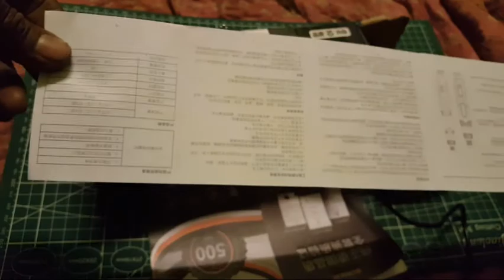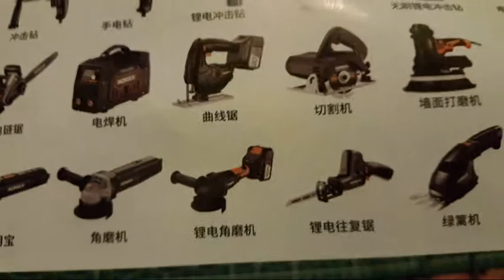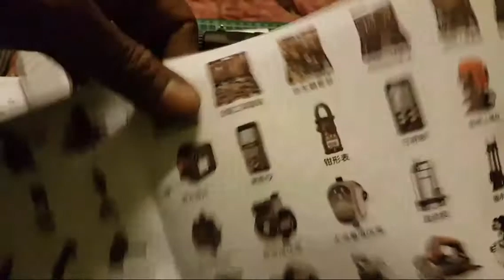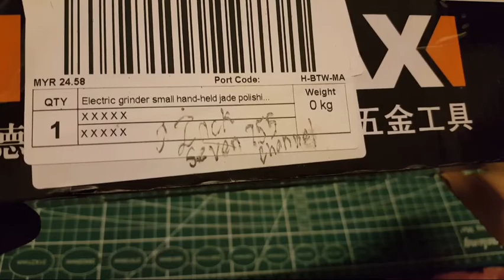KOMAX MULTY TOOLS CURVING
review curving grinding